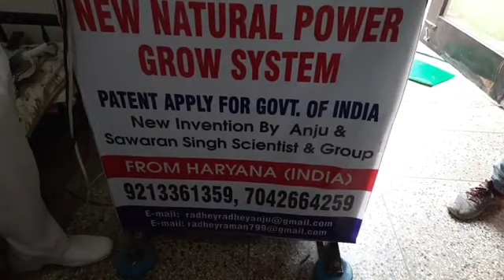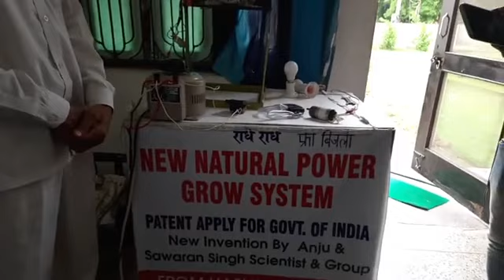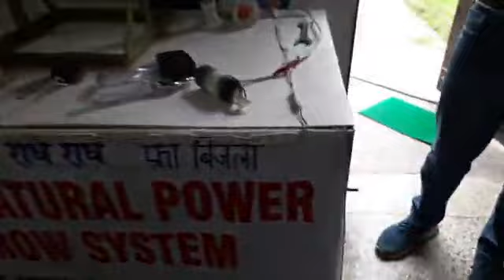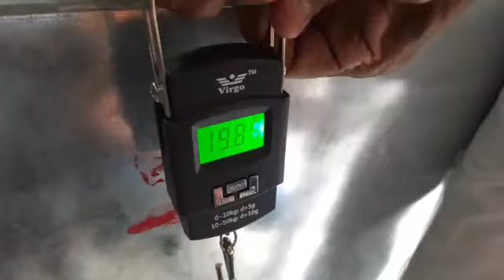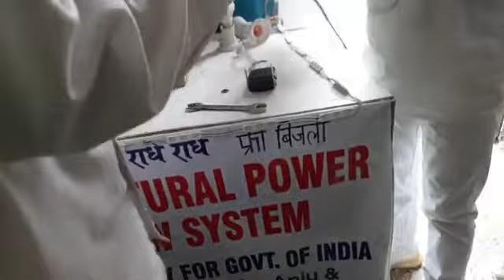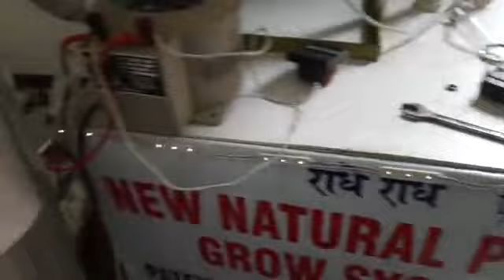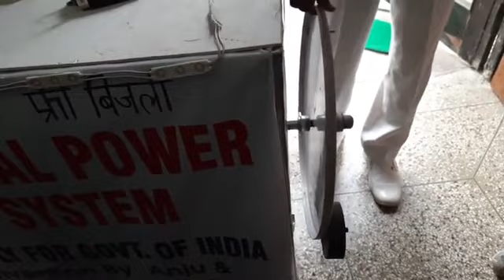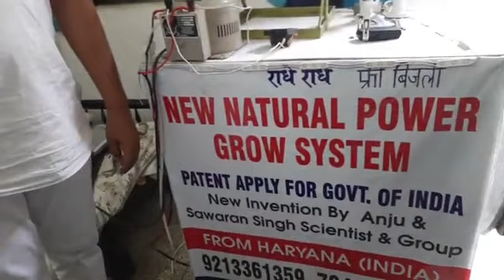Faridabad के वैज्ञानिकों की 16 वर्ष की मेहनत के बाद आविष्कार, ऊर्जा को कई गुना बढ़ाने की क्षमता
फरीदाबाद के इन वैज्ञानिकों की 16 वर्ष की कड़ी मेहनत के बाद जादुई आविष्कार..
आइए आपको मिलाते हैं साइंटिस्ट अंजू सिंह और स्वर्ण सिंह से..
इन्होंने बनाया है न्यू नेचुरल पावर ग्रो सिस्टम जिसे लोग समझते हैं जादू...
इस जादुई आविष्कार से खत्म हो जाएगी पेट्रोल-डीजल की किल्लत.. काफी सस्ते में दौड़ेगी गाड़ियां और बनेगी बिजली..